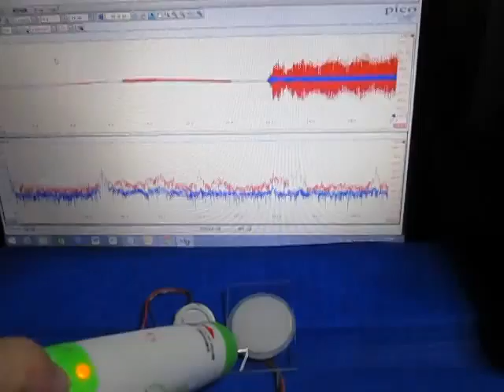超音波実験 Ultrasonic experiment